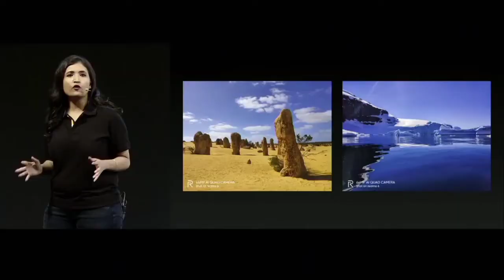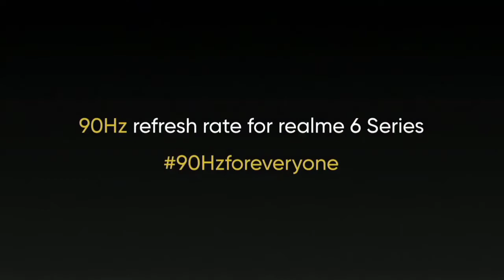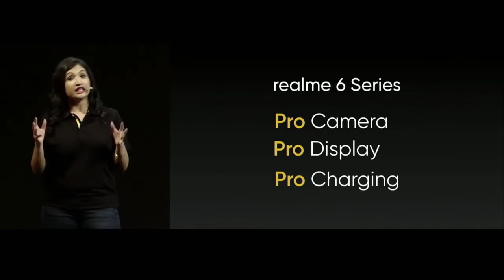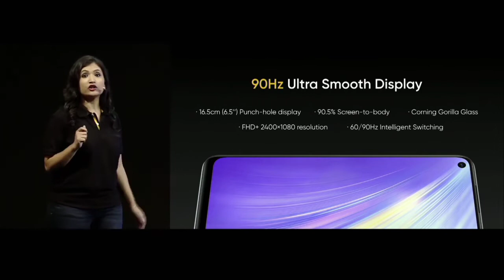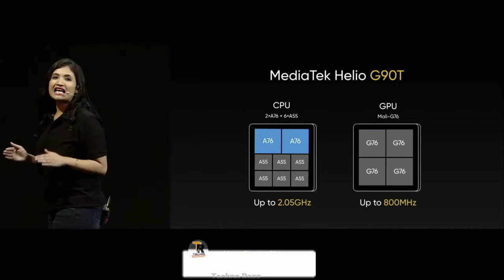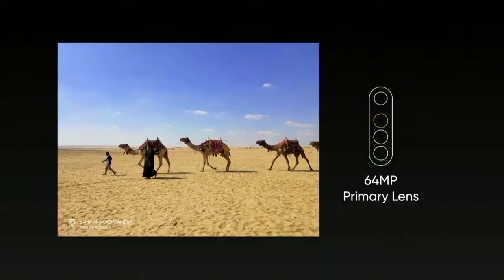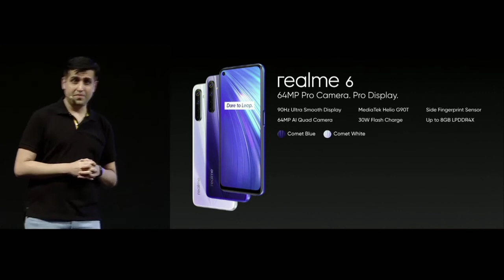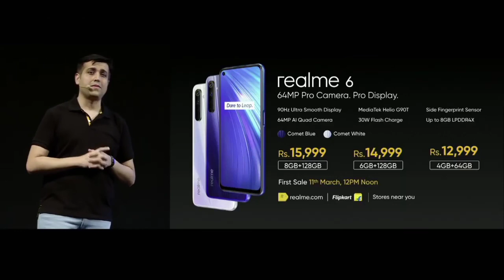Realme 6 Lunch Event Highlights in 10 Minutes | Realme 6 64MP Camera | Realme 6 Price India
My DSLR Camera

My Boya M1 Mic

My Tripod

My DSLR Tripod

My Keyboard

My Setup Colour Light

My Headphone

My Home Theater

My 2nd Tripod

My Youtube Light Stand

My Power Bank

My Youtube Green Screen

My YouTube T-shart

My Laptop Hp i5